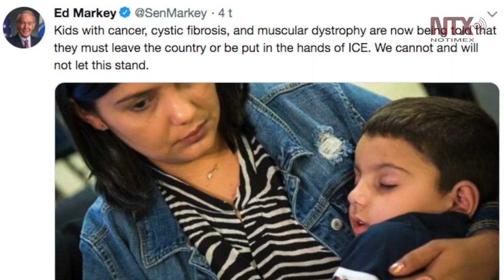Trump quita apoyos de salud a niños migrantes enfermos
El cambio de política se inició el pasado 7 de agosto y a raíz de ello cualquier solicitud pendiente está siendo denegada.